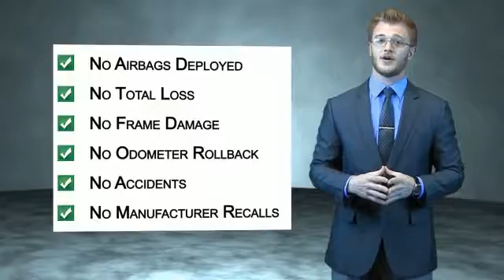2013 Ford Focus BNX3737A - Ashland KY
Year: 2013
Make: Ford
Model: Focus
Trim: Titanium
Engine: 2.0 liter 4 Cylindercylinder FWD
Transmission: Not Specified
Color:
Mileage: 67812
Address:
VIN:1FADP3N29DL283467